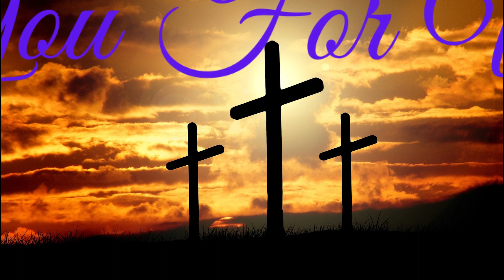TRAIL CAM COYOTES LOVE SAUSAGE 🐺🌵 🐷 🌭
Trail cam footage from Arizona desert with coyote loving some Vienna sausages.